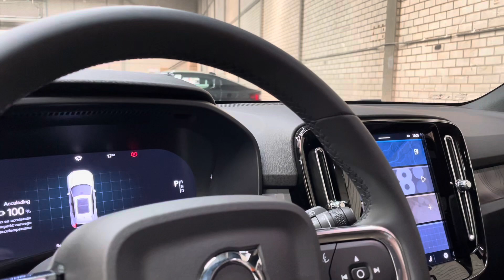Volvo XC40 Twin Motor Ultimate | Crystal White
Heeft u interesse in deze Volvo XC40? Neem dan nu contact met ons op.